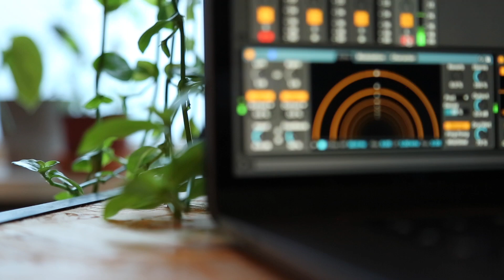Synthesized plants | Experimental ambient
I build a synthesizer and by touch triggered my plants to determine the tone.

Have a lovely day creatures of the world, and remember to watch the thinker in you, don't judge, just observe. Every moment contains in itself an eternity.  🌱🌿